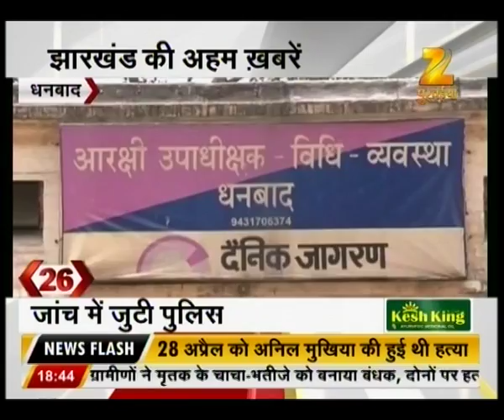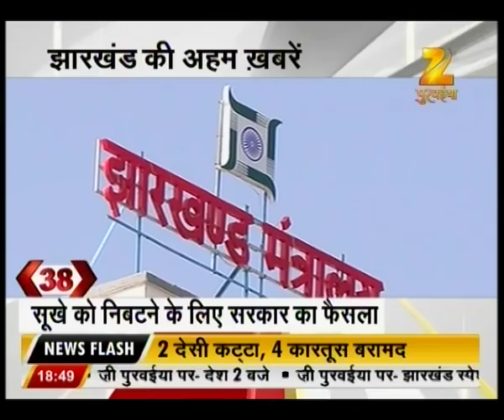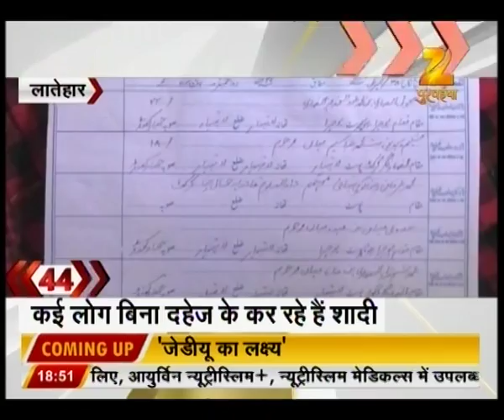Super 60 : Part 2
Watch Super 60 to get all the latest headlines and news stories.